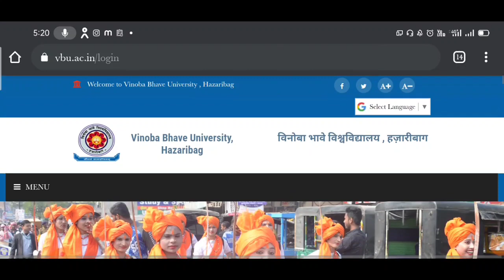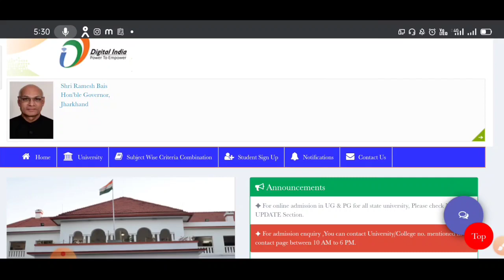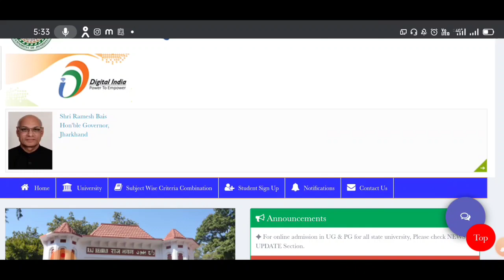vinoba bhave university hazaribag pg admission 2021 // VBU Hazaribag //